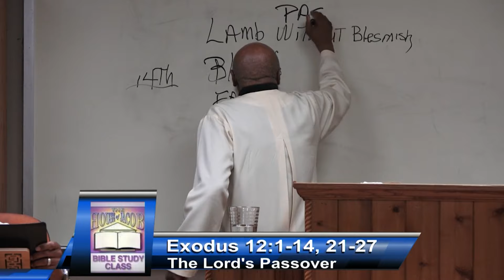The Lord's Passover 042324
The Lord's Passover
04/23/2024
Bro. Daniel
The House of Jacob Bible Study Class